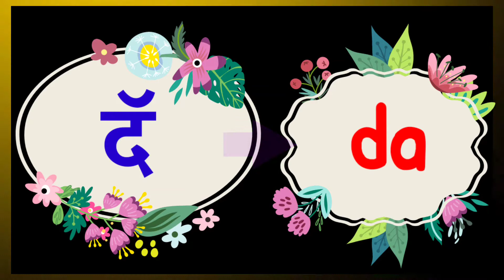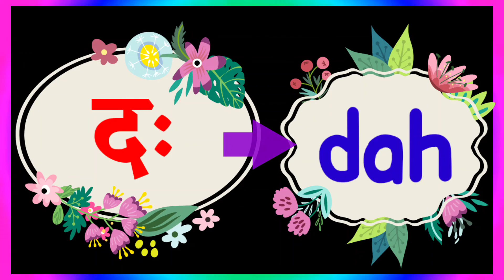द ची चौदाखडी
मराठी आणि इंग्रजी